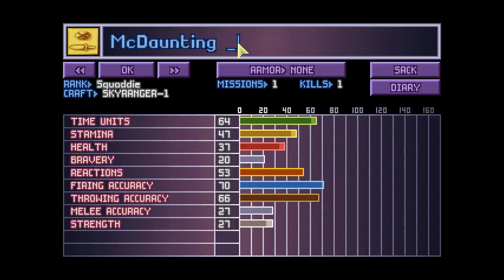Let's Play OpenXcom [DE] 07 Absturz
© MicroProse/2K Games